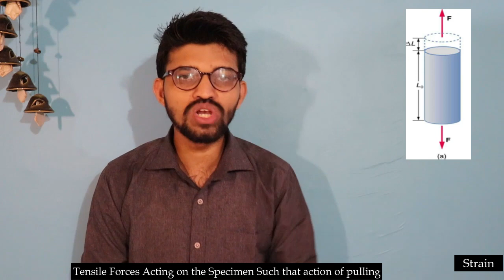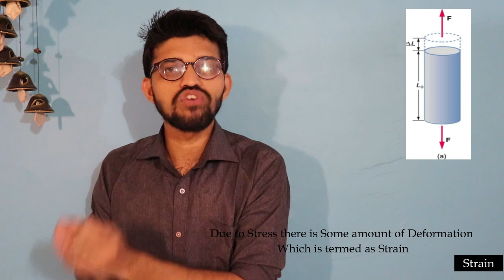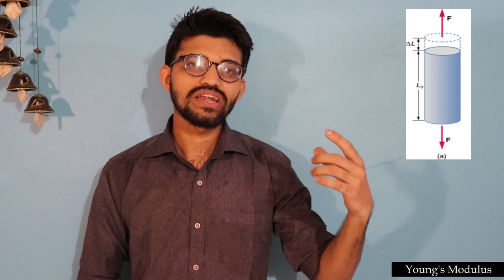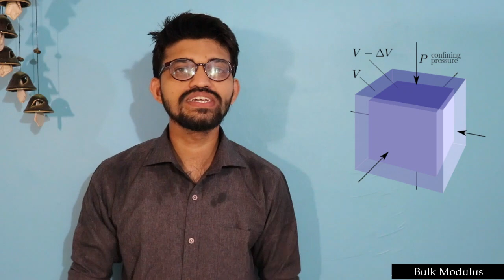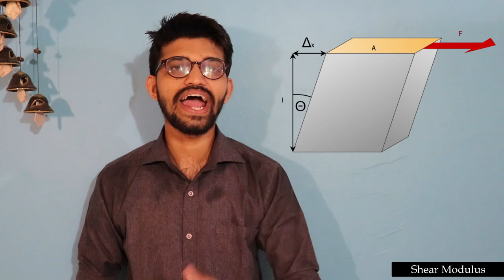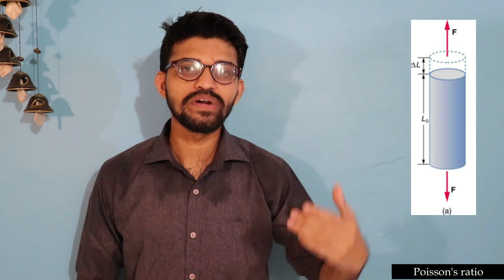Stress, Strain, Young's Modulus, Bulk modulus, Rigidity modulus, Poissons Ratio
Hello Everyone Welcome To Engineer’s Academy

In this video we will learn the Different types of Modulus of Elasticity,
Stress : Pressure / force acting on the Area, Is termed as Stress,
Strain : It is the deformation which occurs due to Stress , termed as strain, mainly it is the elongation in the specimen, that is , it is the Ratio of Change in length to original length,
Hooks Law : With in the Elastic limit stress is directly proportional to strain, is termed as Hooks Law.
Young’s modulus: It is related to the Tensile Stress acting on the Specimen, it is the Ratio of Tensile Stress to Tensile Strain.
Bulk Modulus: It is Related to the Compressive Stress, acting on a body in Such a way that, it Deform and changes the Volume of the body, hence it is the ratio of Compressive stress to the Compressive strain, compressive strain is Change in volume,
Shear Modulus: it is related to the Shear stresses, acting on a body in such a way that, a Cube having a plane fixed at downwards, and load acting on a Corner, tries to deform the body at an angle, it is the ratio of Shear Stress to Shear Strain.
Poisson’s Ratio – Due to the Tensile load, there will be the change / elongation occurs, as the length increases , the diameter decreases, Hence the Poisson’s Ratio is the ratio of Lateral Strain to the Linear Strain.

All the modulus is having the unit of Stress as the Stress is having no unit.
Poisson’s Ratio is having no unit.

NOTE: All content used is copyright to Engineer’s academy